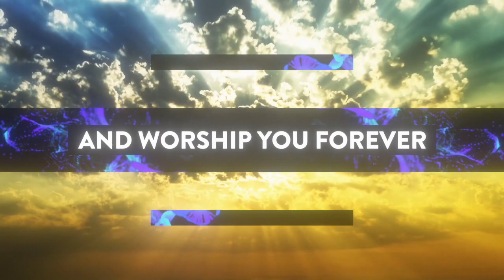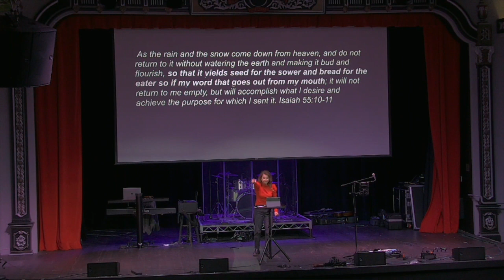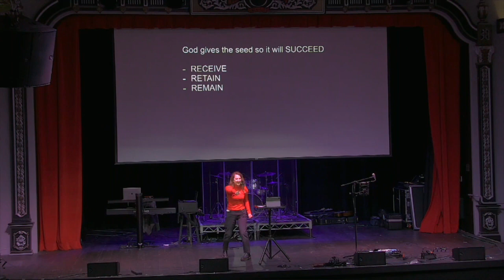Real Life Sunday Service 2 26 23